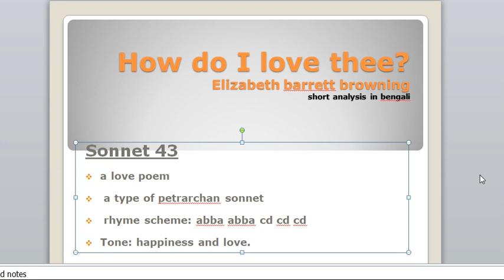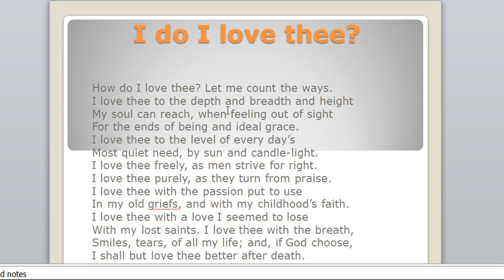How do i love thee? || Short analysis || Elizabeth Barrett Browning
Short analysis of  How  do I love Thee  written by E.B.Browning. Hope you will understand.